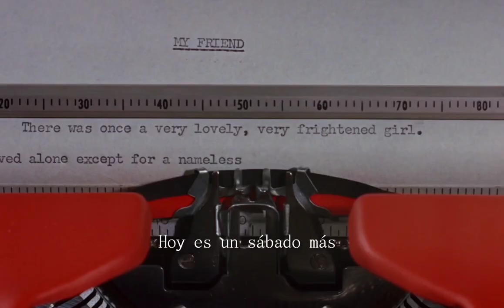Fredi Leis - Un sábado más (Letra)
Movie: Breakfast at Tiffany's, Dir. Blake Edwards
Audrey Hepburn & George Peppard
Holly & Paul

Cuenta de apoyo a Fredi Leis 🇪🇨 - 🇪🇸